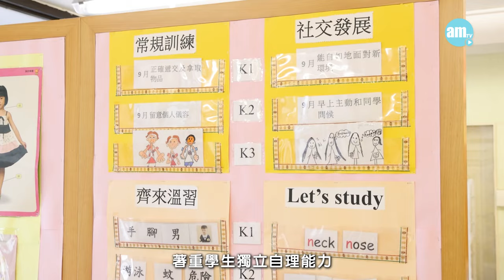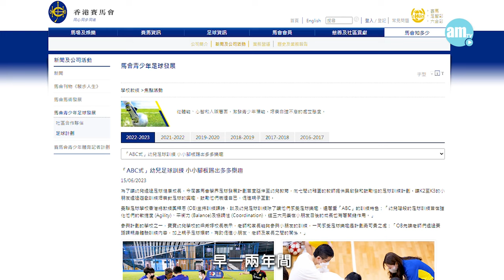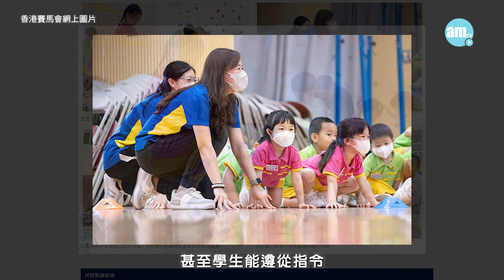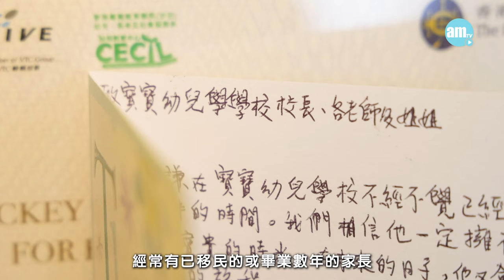香港學校｜寶寶幼兒學校 混齡學習/曼聯教練培訓 助學生全方位成長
寶寶幼兒學校屹立於太古近30年，一直以互愛為辦學宗旨。近年學校注重學生體能，還邀請著名足球學院為老師培訓及聘請花式跳繩教練，培養學生運動習慣。一齊睇下寶寶幼兒學校點樣讓孩子開心上學。

bmgproductionmusic